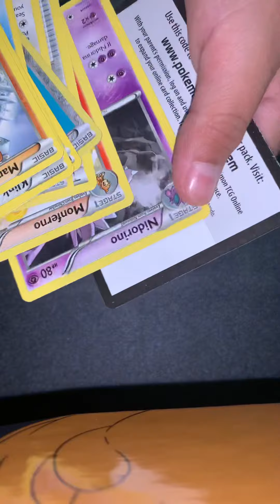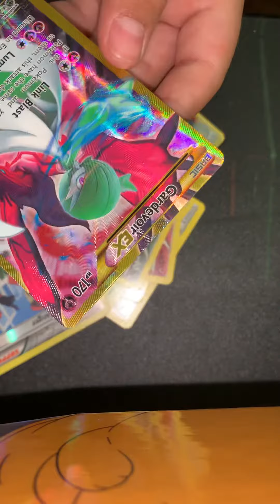￼ opening 2 actually three but one is already opened steam siege￼